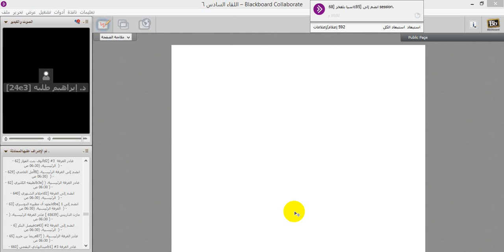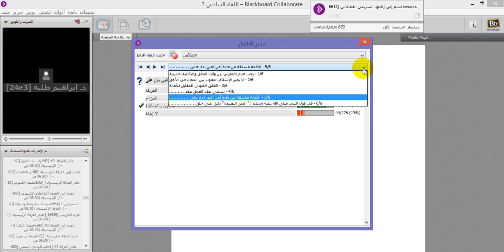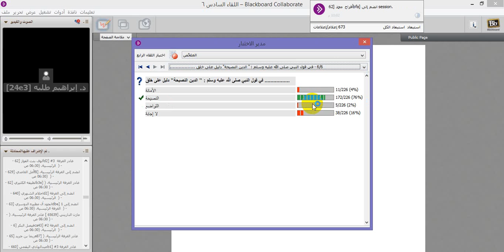اللقاء السادس لمقرر اخلاقيات المهنه 107